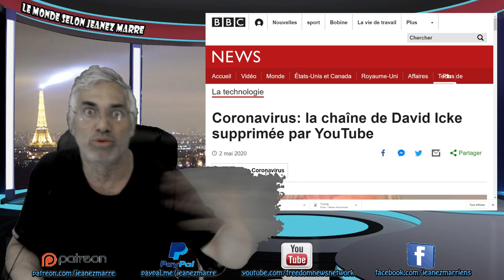DERNIÈRE HEURE; JE SUIS TOTALEMENTD'ACCORD AVEC YOUTUBE DE FERMER LA CHAINE de David Icke.